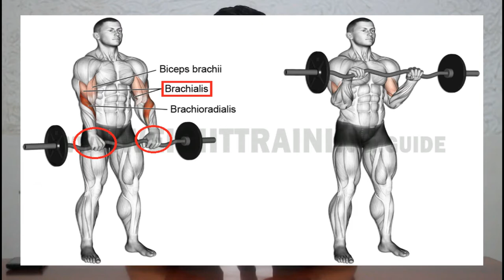اسرار لنمو العضلة الضعيفة